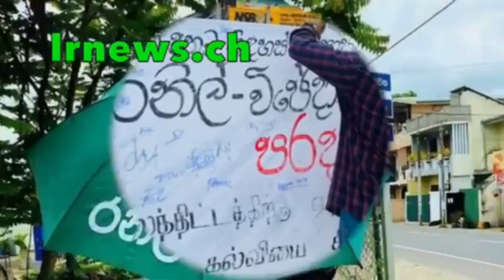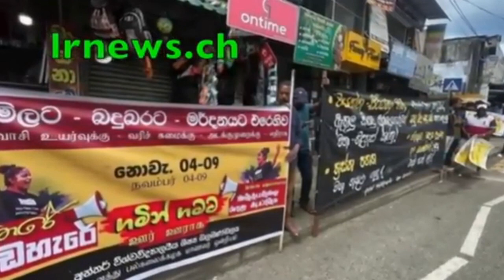ඩයනා අක්කා පිටයයි. නඩුකාරයෝ ගෙට එයි............................